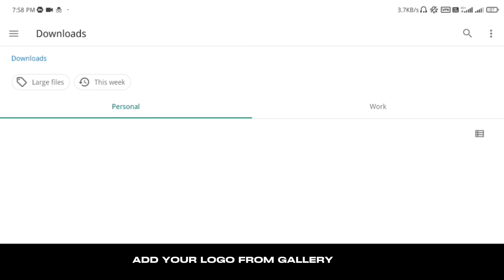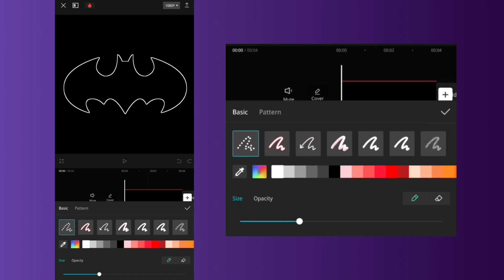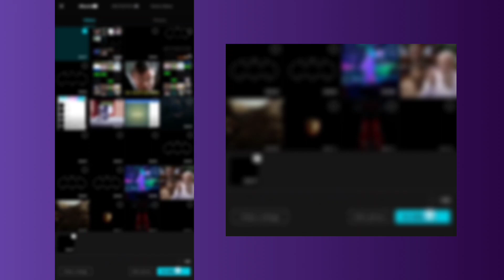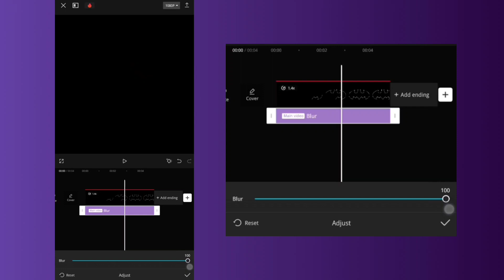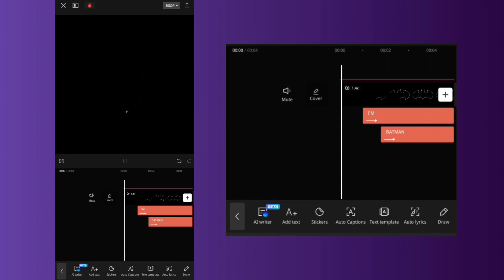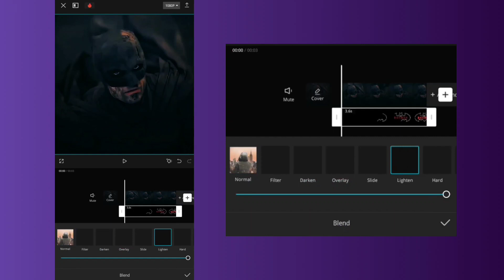Capcut Tutorial | Logo Animation in capcut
In this video, I'll show you how to create trending logo animation in capcut.

Topics covered:
Logo animation, capcut, capcut video editing, capcut tutorial, Trending, logo, edit,